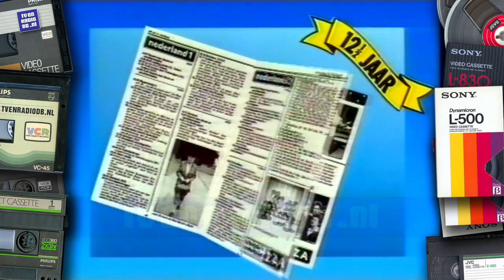TV: KRO - KRO Mikrogids 12,5jaar Promo, Straks (19870404)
KRO Mikrogids 12,5 jaar spot van 4 april 1987.
Met dank aan Guido voor het beschikbaar stellen van deze opname.
Source: Betamax.

Nog oude opnames liggen van Nederlands radio of televisiemateriaal? Neem contact met ons op!